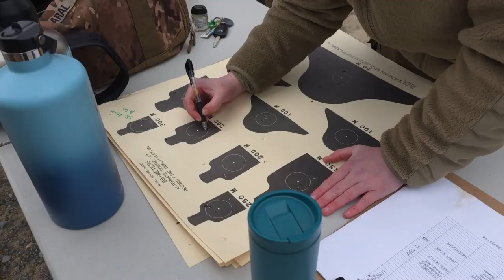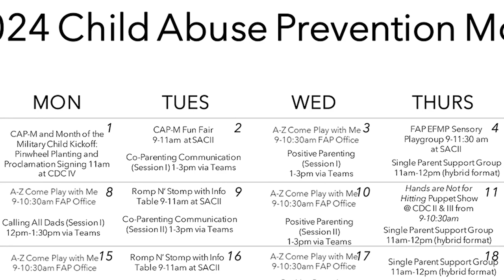Meade Week for Mar. 22, 2024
On this edition:  Highlights from this month's Town Hall, the 70th ISR Wing hosts this year's Women's History Month observance, and the 741st goes to the range to qualify under the new Army marksmanship standard.  These stories and more on Meade Week!